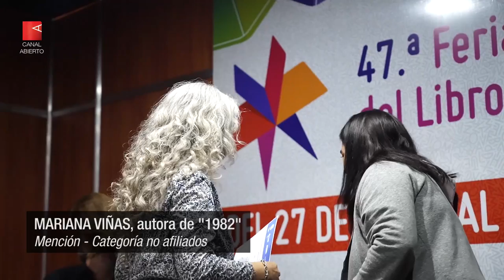Premios y reconocimientos. Certamen Literario Osvaldo Bayer 2022.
Se presentó “Historias de Malvinas”, la antología del certamen literario Osvaldo Bayer
La 47ª Feria Internacional del Libro fue el escenario de la entrega de diplomas a las y los ganadores de la edición 2022 del concurso organizado por el Departamento de Cultura de ATE Nacional. De la emocionante presentación también participaron ex combatientes de Malvinas.
En esta oportunidad los jurados fueron Mempo Giardinelli, Stella Calloni y Rubén Szchumacher.

Durante la presentación estuvieron el escritor, padrino del certamen e hijo de Osvaldo Bayer, Esteban Bayer: “Para Osvaldo, la literatura, la palabra, el escribir fue su fuente de vida, su herramienta de lucha, una necesidad imperiosa”, resaltó durante su discurso, y aseguró que a su padre “le hubiera gustado ver su nombre en un premio literario convocado por una organización obrera”.

Esta edición del certamen contó con el apoyo del Ministerio de Cultura de la Nación, la Secretaría de Malvinas, Antártida y Atlántico Sur de la Cancillería Argentina, el Museo Malvinas e Islas del Atlántico Sur, el Instituto Malvinas de la Universidad de La Plata, el Centro de Ex Combatientes Islas Malvinas de La Plata y la Unión Personal Jerárquico del Banco Provincia.

Las y los ganadores

• 1° premio: Adrián Marcelo Fernández, autor del relato ‘Señales del silencio’.
• 2° premio: Nahuel Juárez, autor del relato ‘Revancha’.
• 3° premio: Enrique Pfaab, autor del relato ‘La guerra de Pérez’.

• Martín Jorge Fernández, autor del relato ‘Blackbird’.
• Mario Hugo Escalante, autor del relato ‘El loco de la guerra’.
• Ricardo Dall Aglio, autor del relato ‘Putitos’.
• Gabriela Huerta, autora del relato ‘Chocolate para papá’.
• Miriam Simcovich, autora del relato ‘A sus pies’.
• Mariana Viñas, autora del relato ‘1982’.

• 1° premio: Claudio Oscar Chafer, veterano de la Guerra y autor del relato ‘Bautismo de fuego’.
• 2° premio: Karina Alcira Cocha, trabajadora en Tierra del Fuego y autora del relato ‘El poeta’.
• 3° premio: Amílcar Piccini, trabajador del Ministerio de Transporte de la Provincia de Buenos Aires y autor del relato ‘El vagabundo’.

• Francisco Antonio Tita, Trabajador provincial de Córdoba y autor del relato ‘El último combatiente’.
• Alejandro Cannizzaro, Trabajador del CONICET en Puerto Madryn y autor del relato ‘Bigotes’.
• Juan Manuel Antonio Peralta, Trabajador del Museo Malvinas y autor del relato ‘El reencuentro’.
• Marcelo Medone, Médico Pediatra del Hospital Materno-Infantil Municipal de Tigre y autor del relato ‘El día que nevó en Buenos Aires’.
• Noemí Sandra Castro, Trabajadora de la ANAC en el Aeropuerto de Viedma y autora del relato ‘El soñador 650’.
• Gabriela Mársico, autora del relato ‘El hielo’.